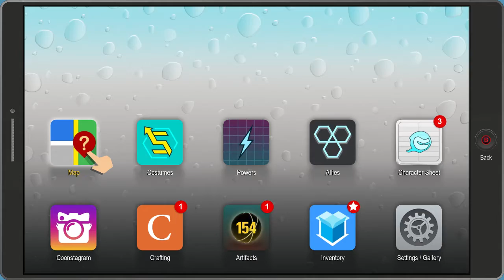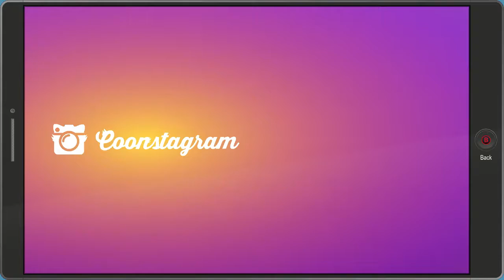South Park The Fractured But Whole | Lovers Quarrel - Part 25 [RtG]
It's always sad to see a couple fight. I wonder if we can help this yaoi couple find their way back to each other.